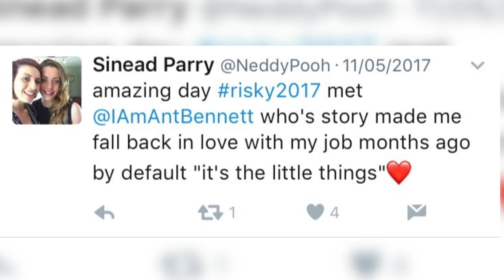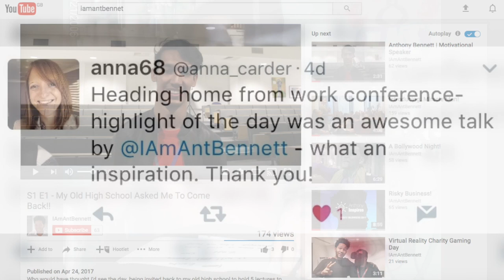Anthony Bennett | Miracle Man